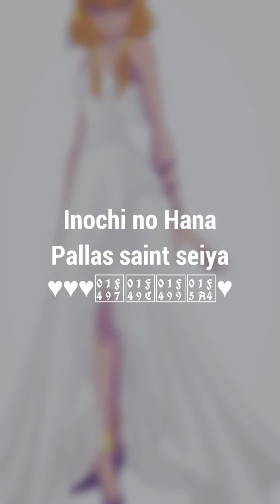Inochi no Hana Tema pallas❤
Espero que les guste él video